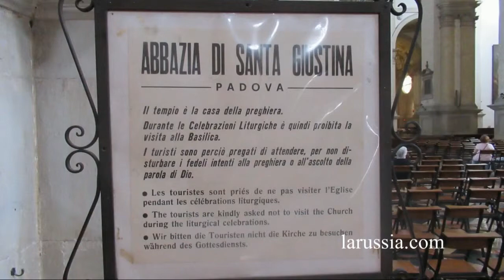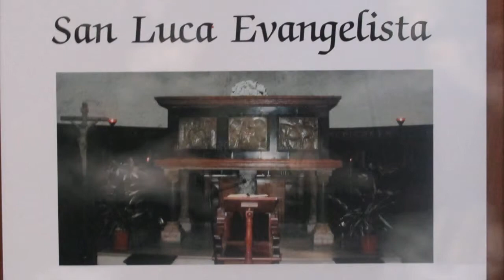Базилика Св. Иустины в Падуе Италия путешествуем с Ларуссия